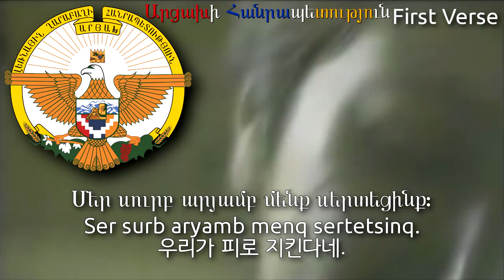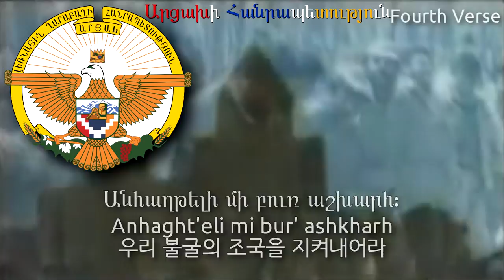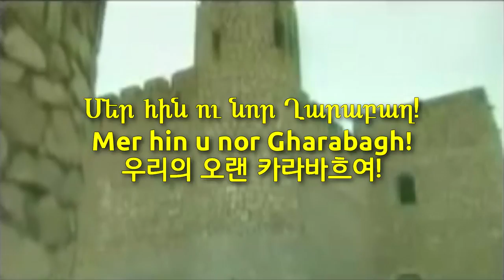National Anthem of Artsakh Republic (1994~2023) - Ազատ ու անկախ Արցախ (artsakh anthem, 아르차흐 공화국의 국가)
Used Video
1. Гимн Нагорно-Карабахской Республики